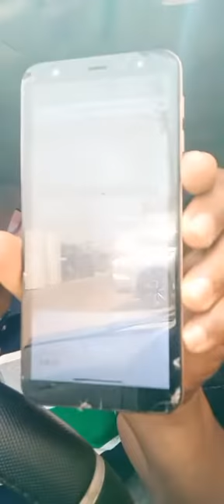After SC Today live on MASEM TV GH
After SC Today